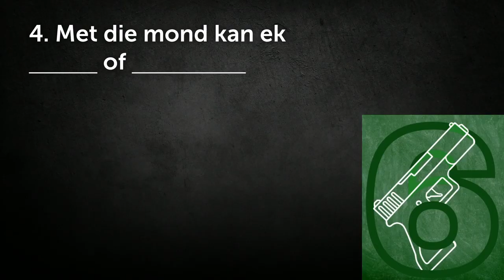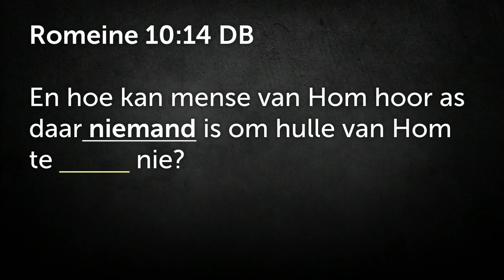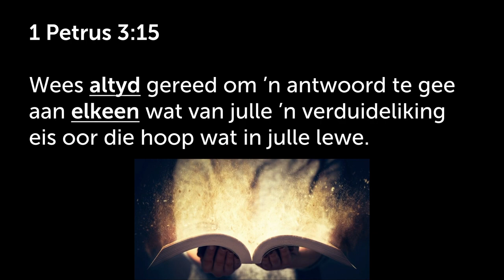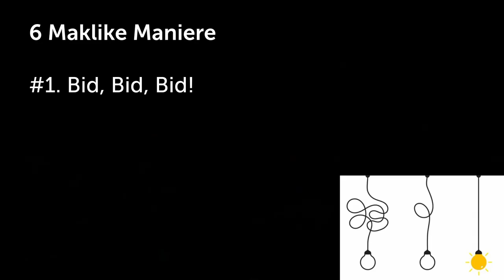Moenie STILBLY nie! Bring lewe met verkondig!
Hierdie is 'n uitknipsel van die preek: Goue reël 6 - Bring Jesus – Gee lewe! [10 Gebooie] | Johan Delport